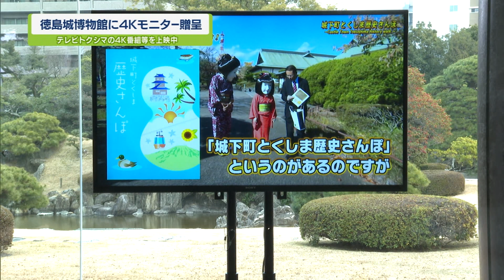徳島城博物館に４Kモニター贈呈【テレビトクシマ】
－あなたと一緒に、あしたへ踏み出す 「ステップ」－

この番組は私たちが新しく踏み出す一歩。
地域の皆さんと歩調を合わせ、ともに前へ進んでいきたい。
CATV だからこそできる、そんな番組を目指してステップ！

ステップは月・水・金　12時より放送中！